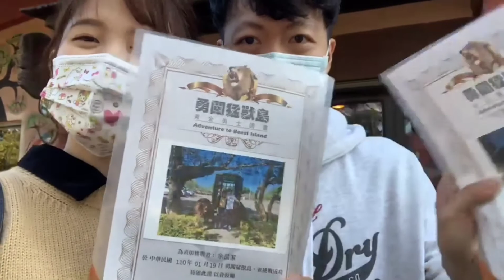【SillyDog vlog】向獅子下戰帖！六福莊生態旅館 勇闖猛獸島 餵食狐猴 小叮噹滑雪初體驗 Getting in a huge cage and feeding tigers!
這次去新竹 專程入住六福村的飯店六福莊 還有去小叮噹偽出國滑雪一波
買了猛獸島和狐猴的餵食體驗 飯店本身中庭就有長頸鹿 斑馬 等眾多非洲動物
而且因為剛好滿房被升級到樓中樓的家庭房型 真是非常幸運
影片中講話的灰鸚鵡 還有非洲面具製作 都是房客免費體驗的範圍
至於滑雪 本人真的是第一次 看起來非常之笨拙請見諒